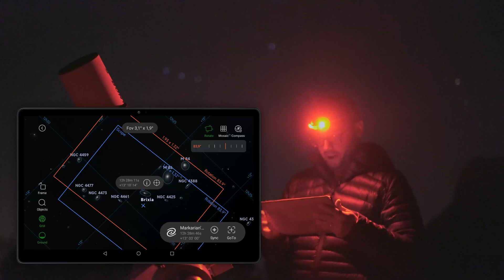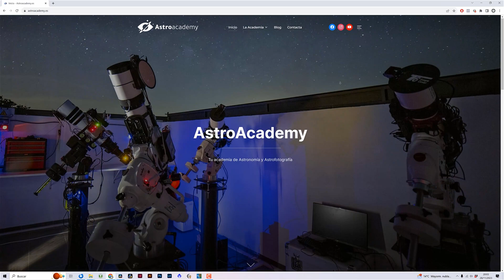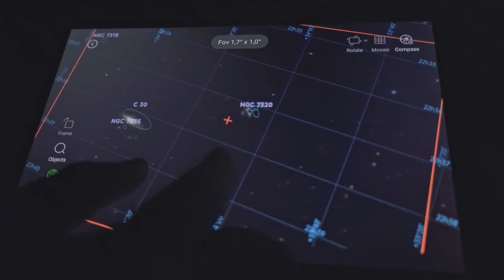Un OBSERVATORIO ASTRONÓMICO en tu bolsillo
Cuando crees que ya dominas al 100% tu ZWO Asi Air, vas y descubres que todavía estás viendo la punta del iceberg. ¿Quieres descubrir todas las novedades y lo que viene en camino?

🔴 Accede al curso "ZWO Asi Air de 0 a 100" y participa en el sorteo de este ZWO Asi Air Mini